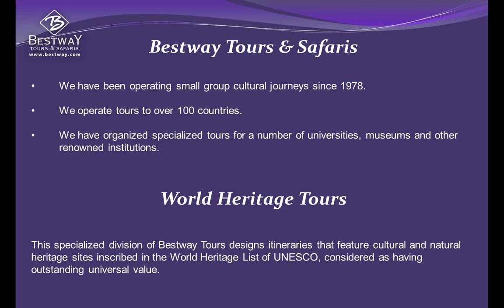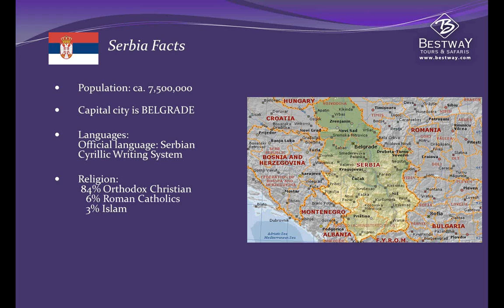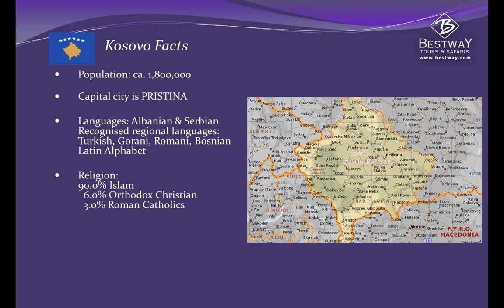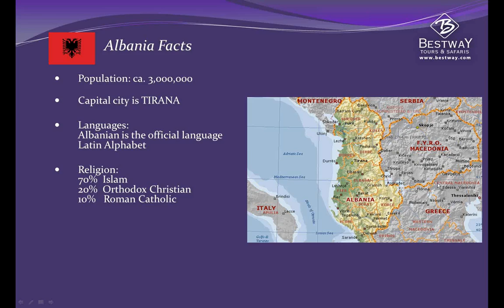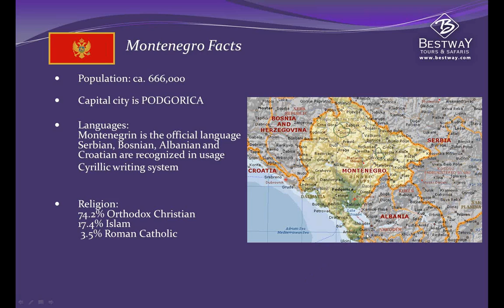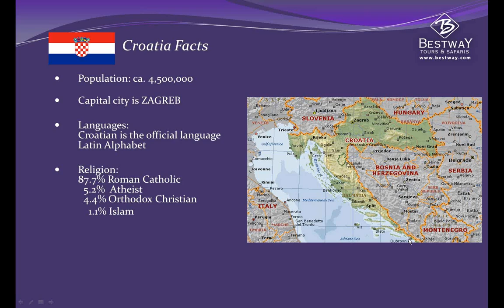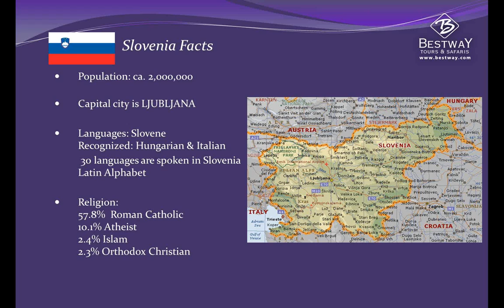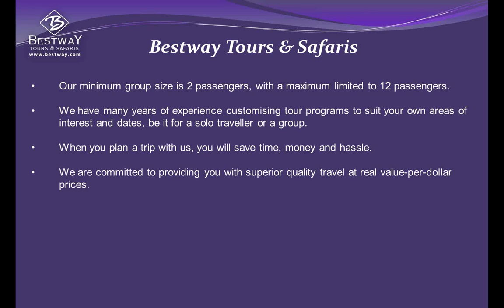Balkan Mosaic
The Balkans is a region with an immense diversity peoples and cultures. On our Balkans tours we travel through European history visiting ancient Greco-Roman ruins, medieval fortified towns, Ottoman cities and sites of great importance in the World Wars and modern conflict. In this webinar we will explore Serbia, Kosovo, Macedonia, Albania, Montenegro, Croatia, Bosnia, Herzegovina and Slovenia.